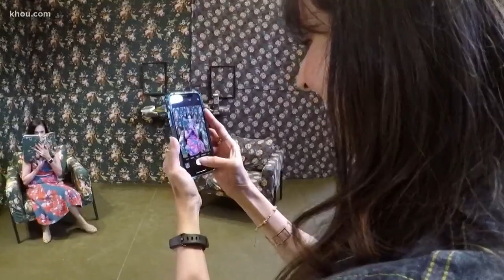Instagram Paradise: Houston's Flower Vault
A new business in Montrose is selling social media. Flower Vault recently opened on Westheimer. It's a photography studio with five Instagram-worthy floral backdrops.